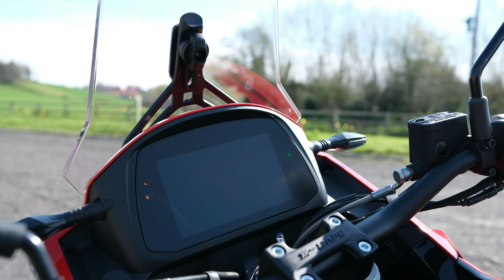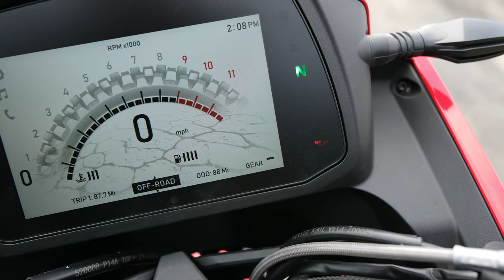I rode 150 miles on the Moto Morini X-Cape ‖ Here are my conclusions...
The Moto Morini X-Cape is our bike of choice today, I took out this middleweight adventure bike on a sunny Saturday and rode it all day. It really was a blast and it's a strong contender for a wallet friendly adventure tourer with just the right amount of power and on-board tech coupled with Italian flair and some handsome looks...

Gear I use:
Jacket🧥: Alpinestars Andes Touring I / RST Pro Series CPX-C Leather Jacket - Neon Green
Trousers👖: Alpinestars Andes Touring I / RST R-18 CE Leather Jeans
Gloves🧤: RST Thermotech Heated Gloves / RST Blade 2 CE Leather Gloves
Helmet: Arai: RX-7V Gold Rea edition (signed)/Shark S900
Boots🥾: RST Tractech EVO III/ Pharoa Robson
Action Camera 🎥: GoPro Hero VII x2
Audio🎵: Olympus LSP4 sound capture device
Mic🎤: Rode SmartLav+
Still images📸: Redmi 10C smartphone/ Fuji X-H2 + 18mm F1.4 R LM WR Lens